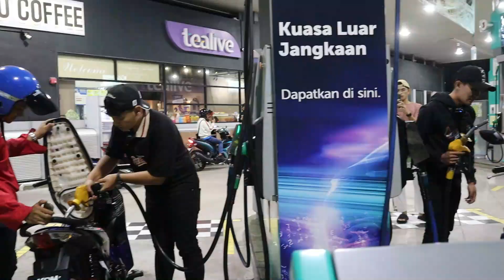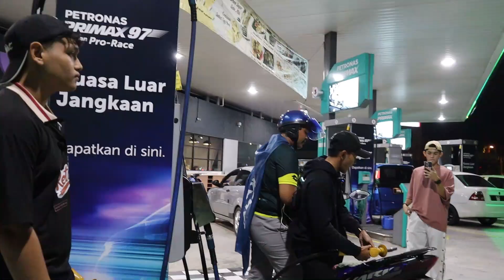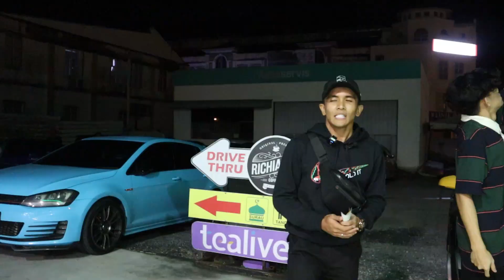PERIKATAN NASIONAL DAN PAS DI ALOR SETAR MENANG DI JALAN // BAGI MINYAK FREE // PRU-15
AKU BAGI MINYAK FREE DI ALOR SETAR KENA SERBU DENGAN PERIKATAN NASIONAL ALOR SETAR MENGGANAS